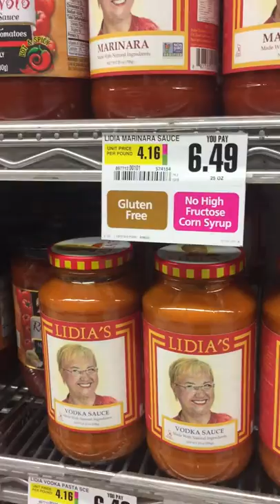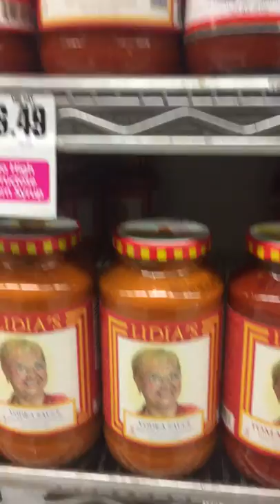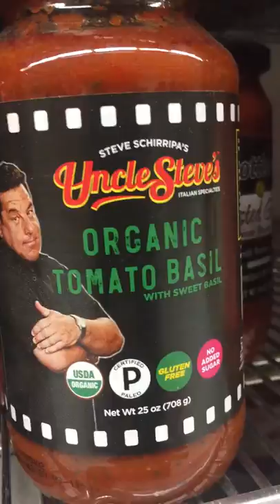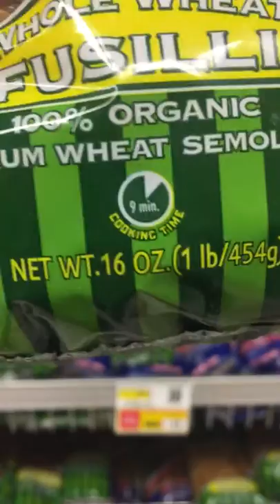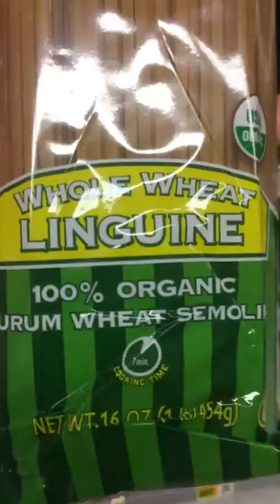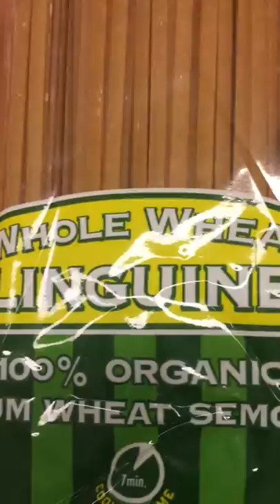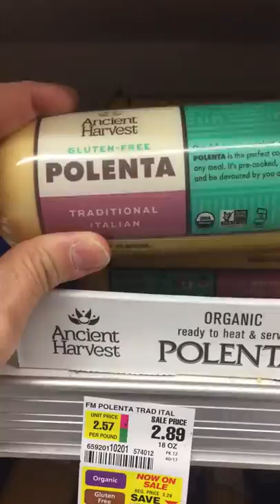Every Food Celebrity Trying to Cash in on Their Mug With Ripoff Overrated Pasta Sauces